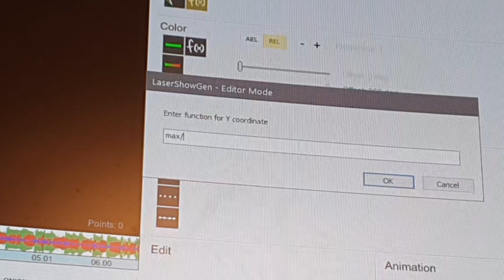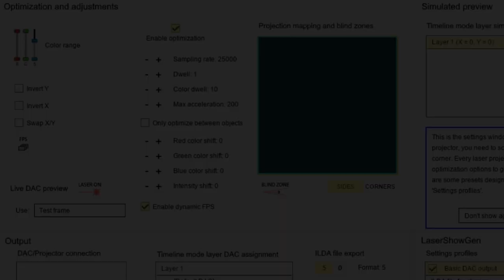LaserShowGen with LaserCube Wifi promo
LaserShowGen now supports the new network edition of Wicked Lasers' LaserCube. Create and export ILDA files from scratch, program shows in a timeline, play live shows, and more. Try it for free

Clips of shows in this video was made by Jarek Kral (Jarecky), check out his youtube channel